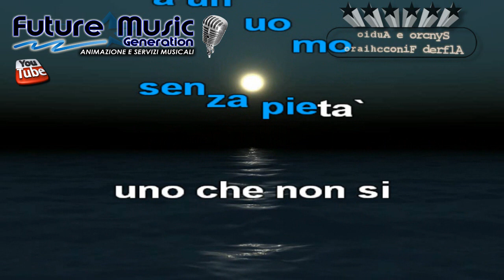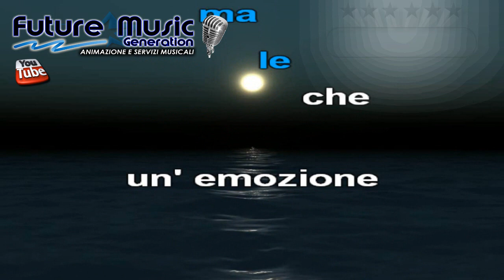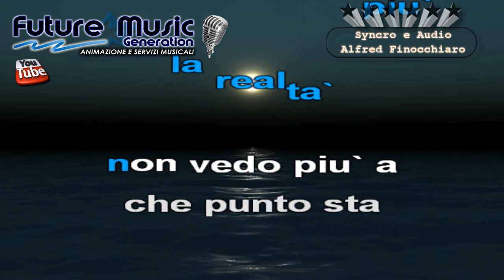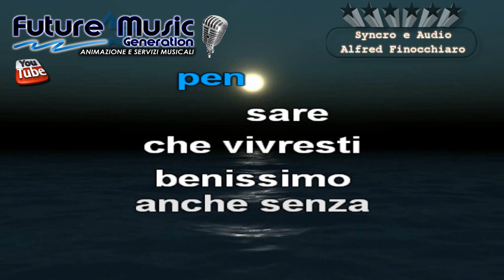ANNA OXA UN EMOZIONE DA POCO KARAOKE-SINCRO E AUDIO ALFRED FINOCCHIARO